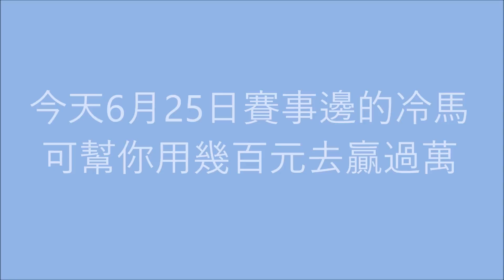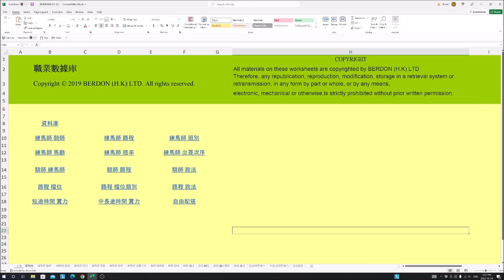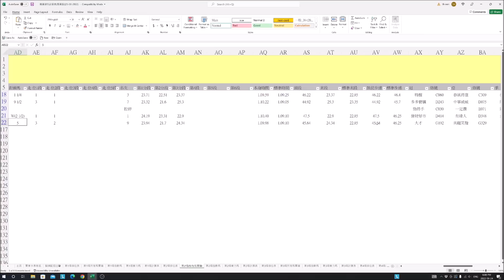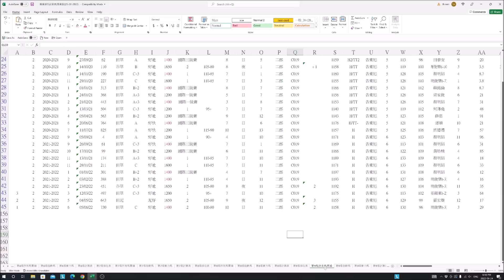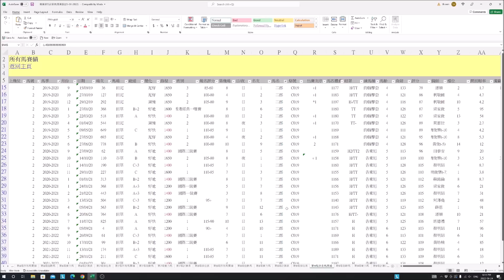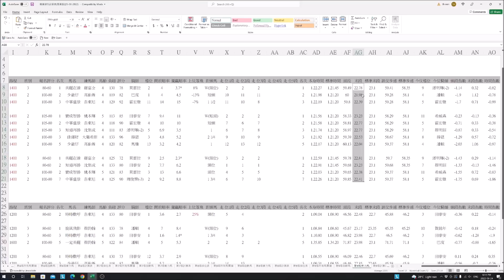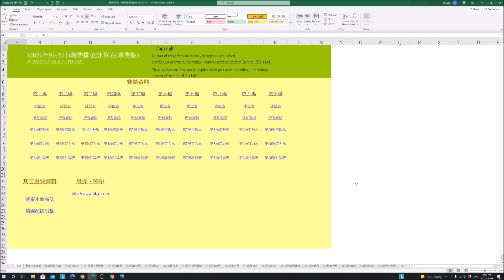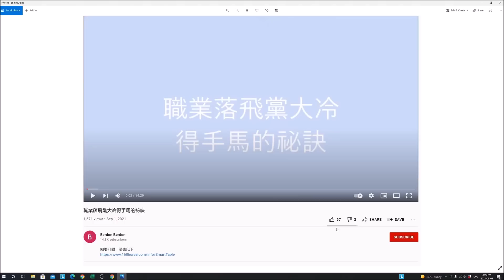今天6月25日賽事邊的冷馬可幫你用幾百元去贏過萬